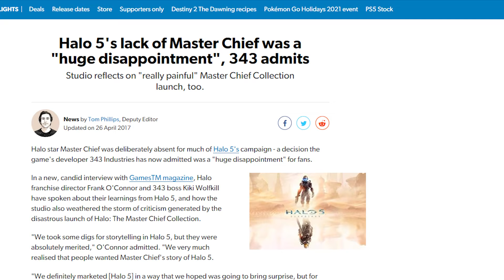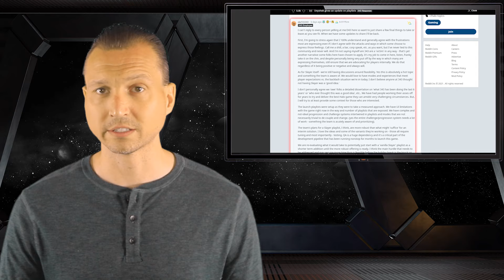Halo Infinite: Disappointing Campaign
Halo Infinite, or more specifically, Halo Infinite’s Campaign is now that’s it out. A chance to bring back Halo to the limelight, especially after the disappointing Halo 5 entry into the series. 343 industries has pulled out all the stops, to try and bring this legendary IP back from the dead. We'll talk about how they did, and why the Campaign was lackluster, and keeps the game from achieving greatness.